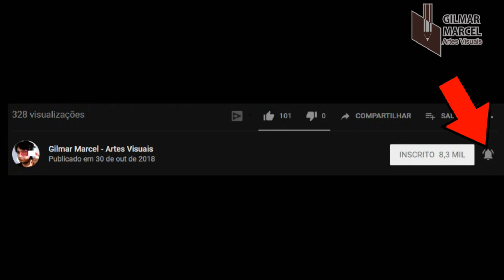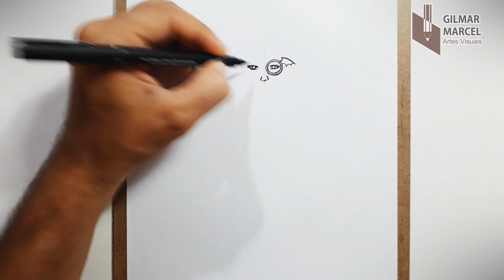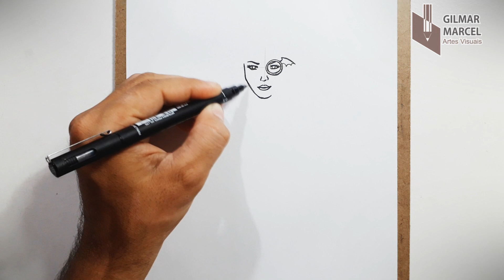COMO DESENHAR A SKIN DIABINHA DO FREE FIRE - How to Draw Skin Free Fire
Aula completa e narrada em tempo real, ensinando a desenhar a Skin diabinha do Jogo Free Fire
INSTAGRAM: Gilmar Marcel artes visuais

Espero que este curso te ajude no que precisa.